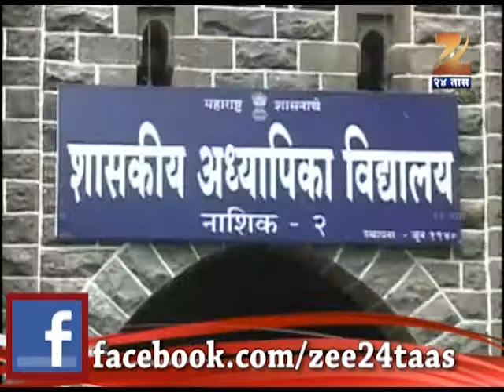Zee 24 taas : Nashik kanya vidyalaya in controversy